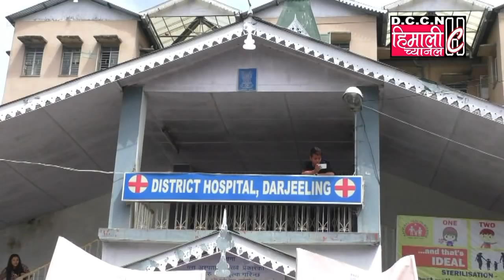Say No To Plastic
Sant Nirankari Charitable Foundation Celebrates World Environmental Day With a Concept of "Say No To Plastic"
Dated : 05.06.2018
Premises : Eden Hospital Darjeeling